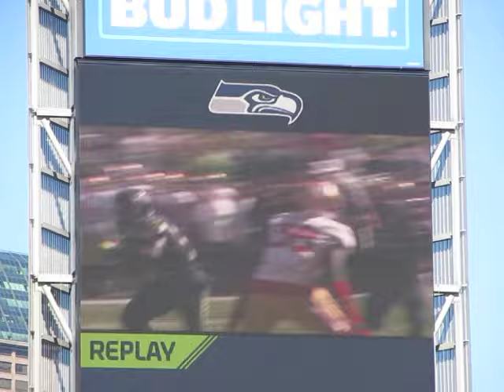SEAHAWKS Beat The 49ers Sept 22, 2016 [Pre Game Clips]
SEAHAWKS Beat The 49ers Sept 22, 2016 PreGame Clips